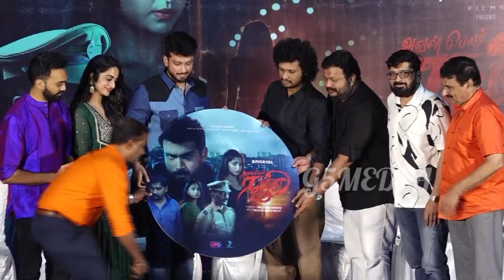Team Aval Peyar Rajni Trailer Launch | Lokesh Kanagaraj, Kalidas Jayaram, Namitha Pramodspeach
Aval Peyar Rajni Trailer Launch | Lokesh Kanagaraj, Kalidas Jayaram, Namitha Pramo